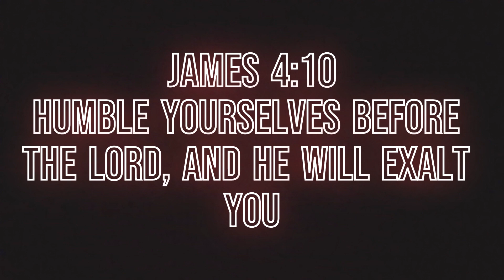When Yujiro Rearranged Yanagis Face